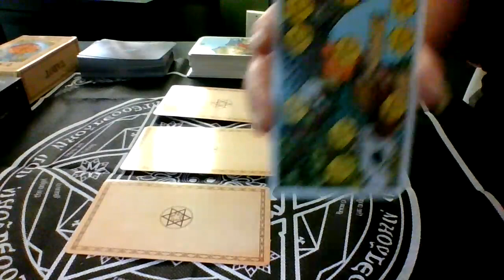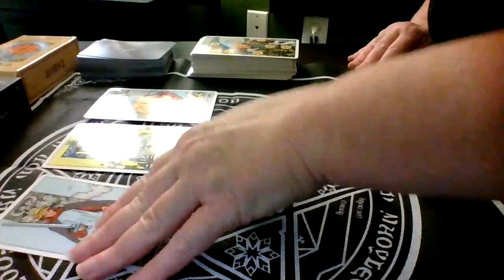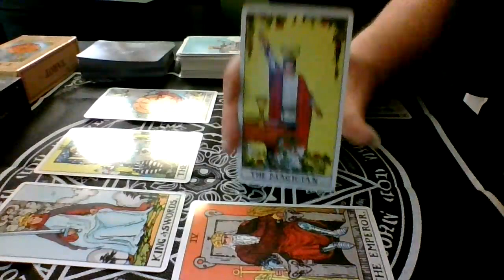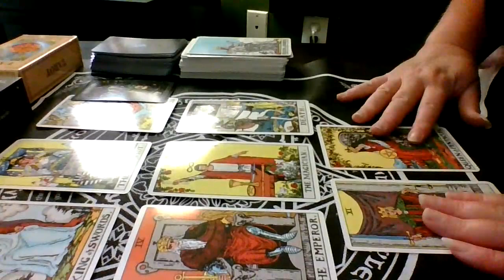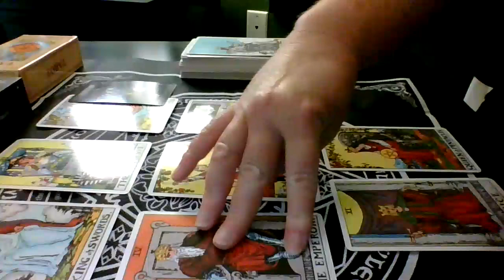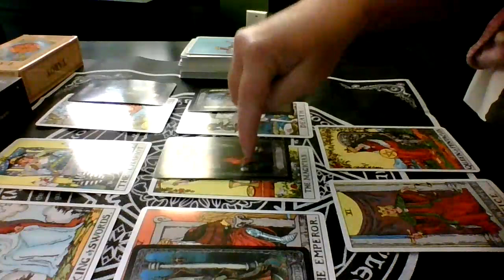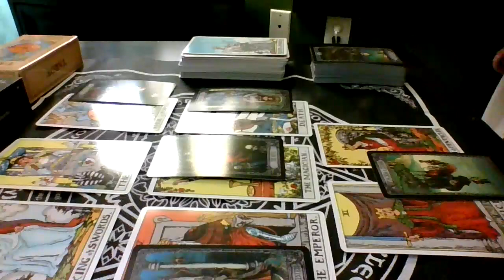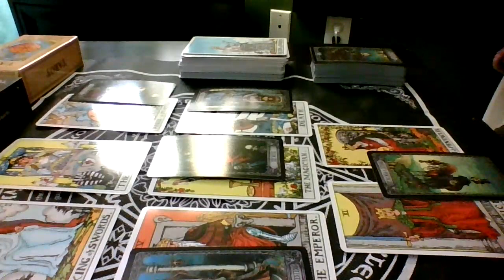"Speaking Your Truth "--WEEKEND TAROT READING for APRIL 14-16, 2023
Weekend Reading For April 14-16 ,2023